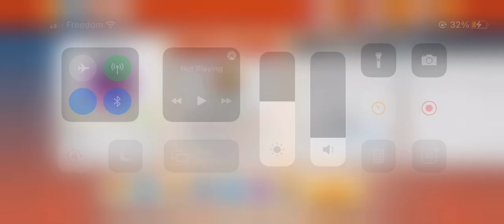Shooter taz unlocked!